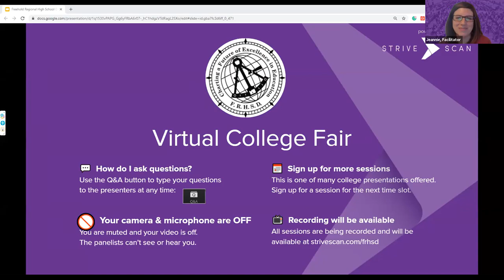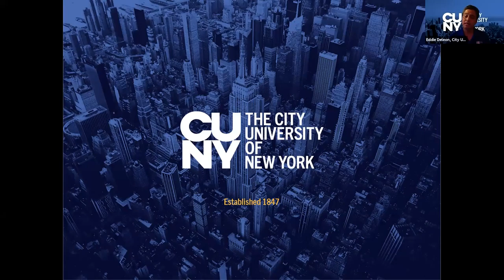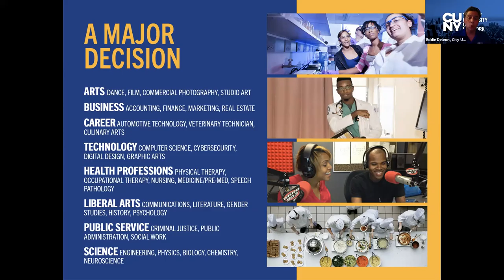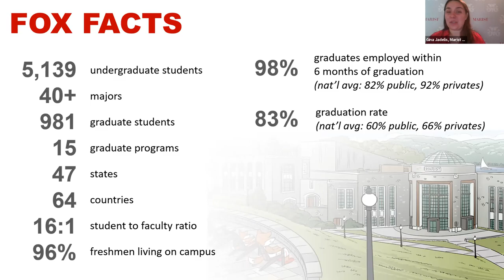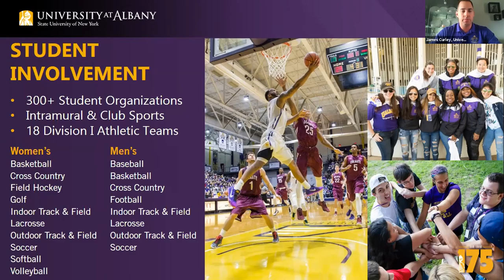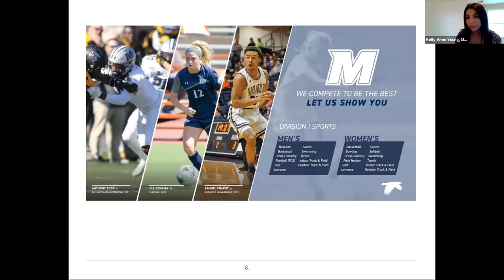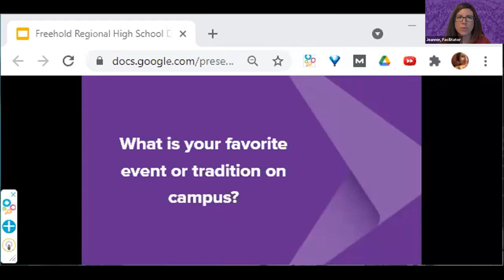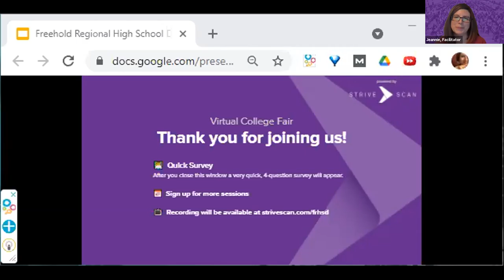Session A2 - Freehold Regional High School District Fair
The following institutions will be presenting during this session:

SUNY New Paltz (NY)
City University Of New York (NY)
Marist College (NY)
University of Albany (NY)
Monmouth University (NJ)